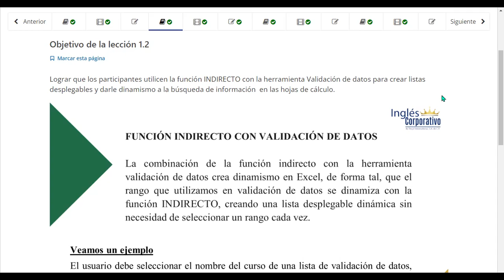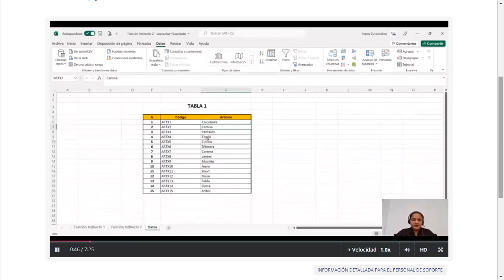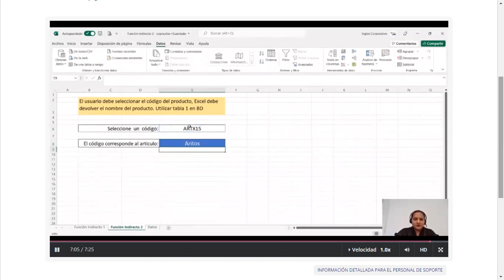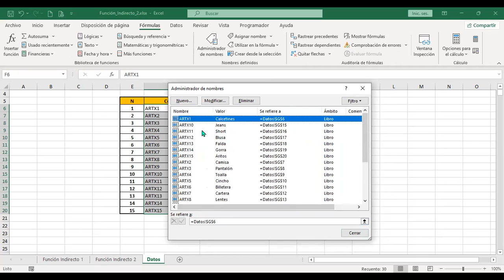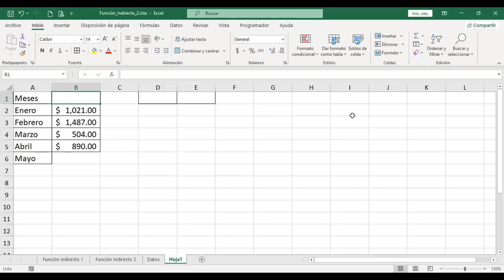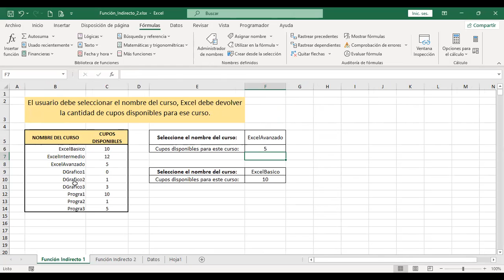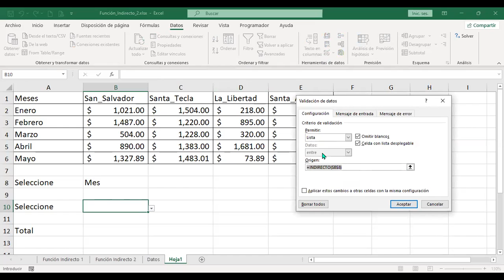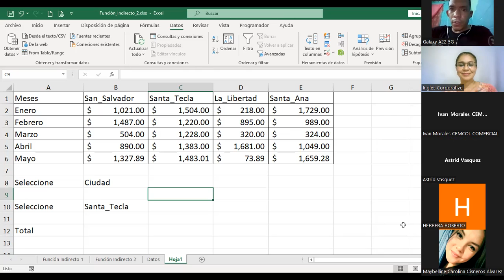Ingles Corporativo-31-05-22-Indirecto con validación de datos